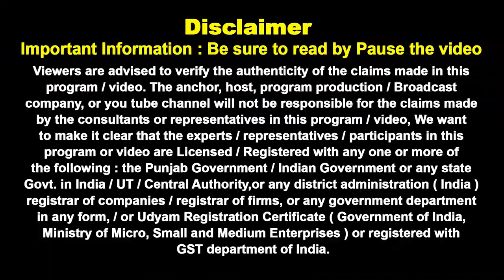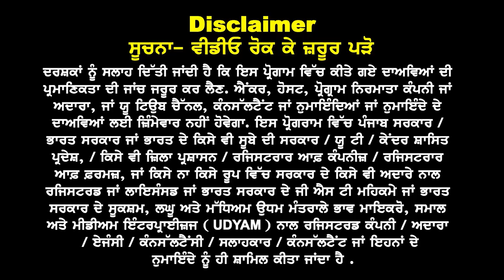USA Interview ਪਾਸ ਕਰਨ ਦਾ Process I Without IELTS I USA With PTE I USA Study Visa Updates 23 Student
USA Interview ਪਾਸ
ਕਰਨ ਦਾ Process

USA With PTE
Without IELTS